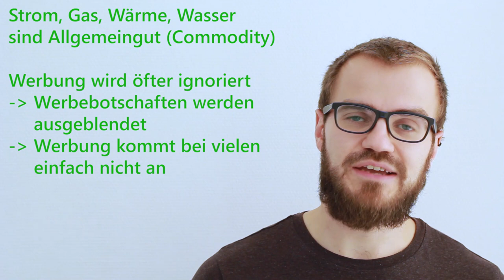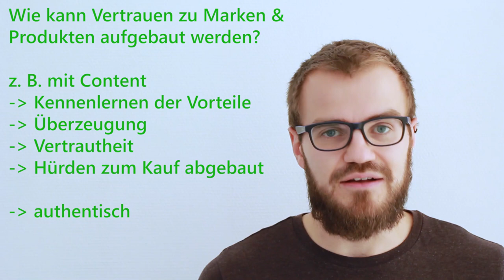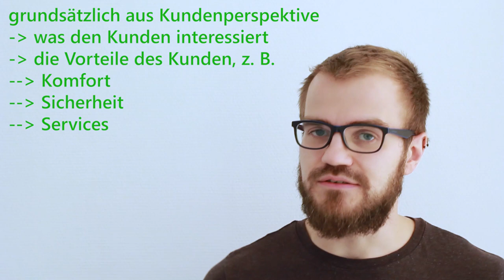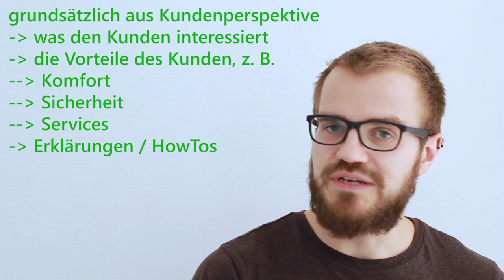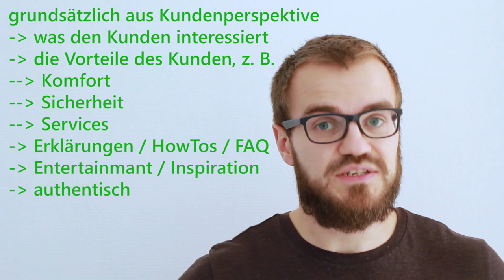Kunden mit Energieversorgung erreichen und begeistern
Strom, Gas, Wärme und Wasser sind Commodity - sie sind für Kunden selbstverständlich geworden. Und klassische Wege der Werbung werden immer öfter ausgeblendet.

Wie kann Content Marketing helfen?